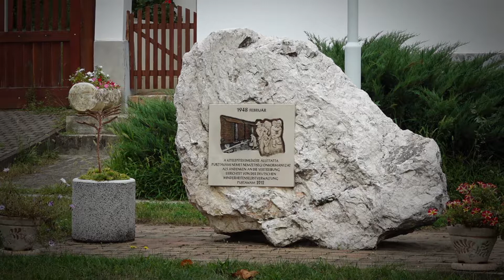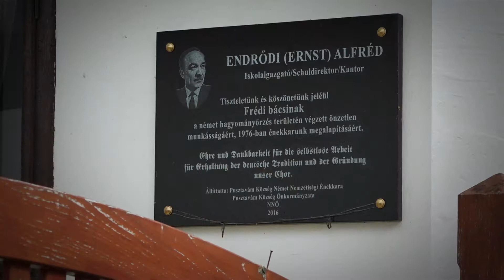Kalandozások Fejér megyében – Pusztavám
Fejér megye északnyugati szélére érkezünk, egy Mórtól nem messze fekvő, patakmenti településre, Pusztavámra. A falu a Vértes hegység lábánál, a Móri-árok peremén, a Vértes és a Bakony közti átjáróban kereszteződő római kori utak találkozásánál települt, és az Által-ér szeli keresztül.